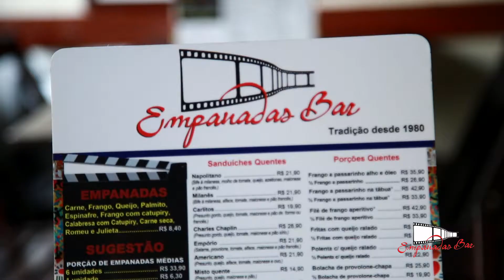EMPANADAS BAR - VILA MADALENA - SP